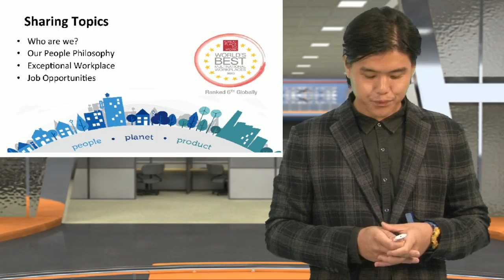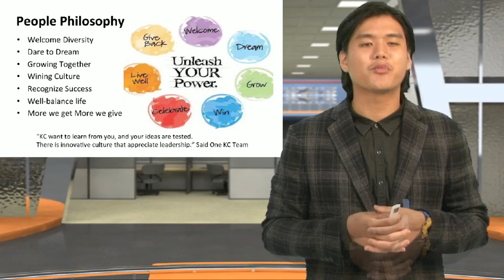Presentation Two 2016 Kimberly-Clark